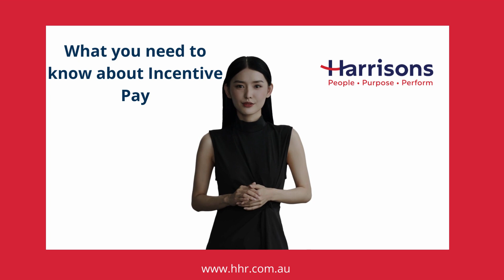What you need to know about Incentive Pay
Incentive pay refers to compensation programs that reward employees based on their performance, achievements, or contributions.

There are several types of incentive pay programs. Performance-based bonuses reward employees for achieving specific goals or targets. Commission-based pay is common in sales roles, where employees earn a percentage of the sales they generate. Profit-sharing programs distribute a portion of the company's profits to employees. Stock options and equity-based incentives offer employees the opportunity to own a stake in the company. And recognition and non-monetary incentives acknowledge and appreciate employees' efforts.

To design an effective incentive pay program, it's important to set measurable and attainable goals. Then, determine the appropriate incentive structure to align with those goals. Communicate clear expectations and criteria for earning incentives, and continuously monitor and evaluate the program's effectiveness. Make necessary adjustments and improvements based on feedback.

There are pros and cons to consider with incentive pay. On one hand, it fosters motivation and productivity. On the other hand, it may lead to unfairness or unhealthy competition. To ensure fairness and avoid negative consequences, it's crucial to have transparent and fair processes for determining eligibility and payouts.

When implementing and administering incentive pay programs, develop a transparent and fair process, communicate the program to employees, and provide necessary training. Monitor and track performance and incentive earnings, and evaluate the program's impact on engagement and organizational performance. Continuously improve and adapt the program based on feedback and changing business needs.

In conclusion, incentive pay plays a crucial role in motivating employees and driving performance. By designing and implementing effective programs, organizations can create an environment where employees feel valued and motivated to excel.